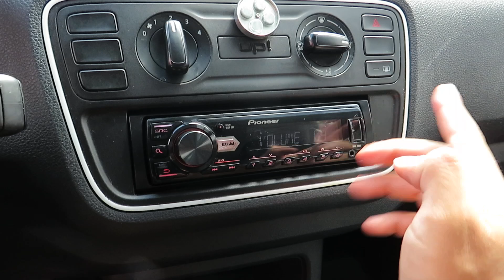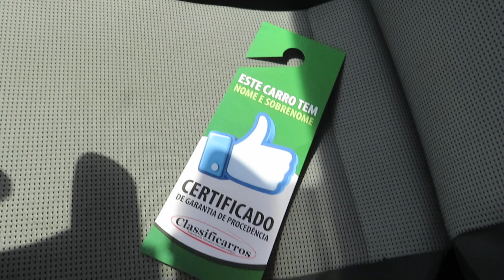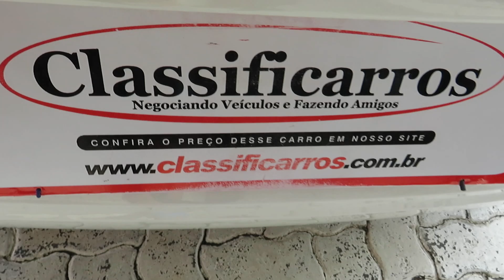Volkswagen Up Take 1.0 (Flex) 2p Manual 2015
Sobre esse carro: MUITO BEM CONSERVADO, C/ MANUAL, CHAVE RESERVA, APROVADO EM CAUTELAR E GARANTIA DE 01 ANO. OPORTUNIDADE PARA QUEM BUSCA UM CARRO ECONÔMICO, DE QUALIDADE E BAIXO CUSTO DE MANUTENÇAO PARA O USO DIÁRIO. VERSÃO BÁSICA COM AIRBAGS FRONTAIS E FREIOS ABS.